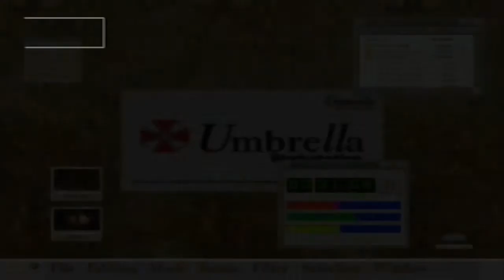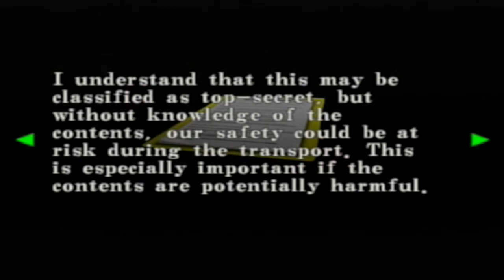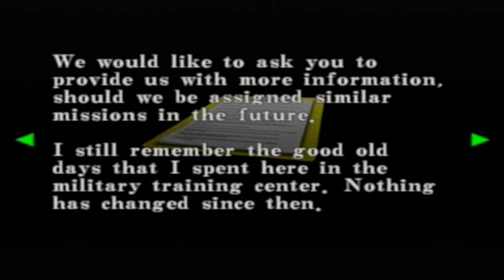Resident Evil: Code Veronica X | 08 | IT'S ALEXIA!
:O!